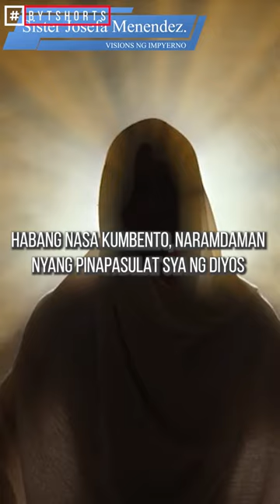Ang Revelation ni Sister Josefa Menendez